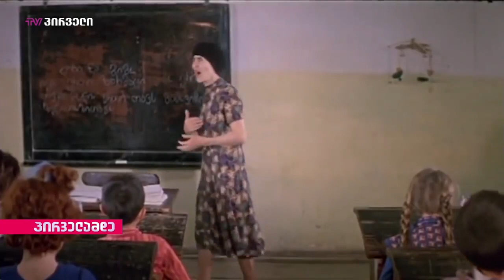მოსწავლე "იმერული ესკიზებიდან" | კახა ჭკადუა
პირველად სატელევიზიო სივრცეში - ვინ არის კახა ჭკადუა და რას საქმიანობს 40 წლის შემდეგ პერსონაჟი, რომელმაც ერთი სიტყვით მოახერხა ფილმის ერთ-ერთ მთავარ სახედ ქცეულიყო.

✔ შოთა ჩანქსელიანის ექსკლუზიური რეპორტაჟი გადაცემაში "პირველამდე ნინო არაზაშვილთან ერთად"

ავტორები: შოთა ჩანქსელიანი, ირაკლი კვარაცხელია, ლაშა დარდაგანი